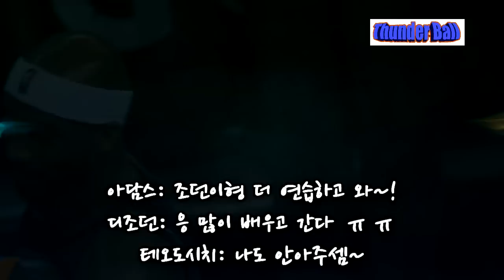스티븐 '갓'담스 vs 디'조던 공격리바운드 10개!(14개리바)18득점 3스틸 5블락!/Steven Adams vs D.jordan(LA)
스티븐 '갓'담스 vs  디'조던 공격리바운드 10개!(14개리바)18득점 3스틸 5블락!/
Steven Adams vs D.jordan(LA)
Steven Adams: 18Pts 3Stl 5Blk 14R(10 Offensive R)